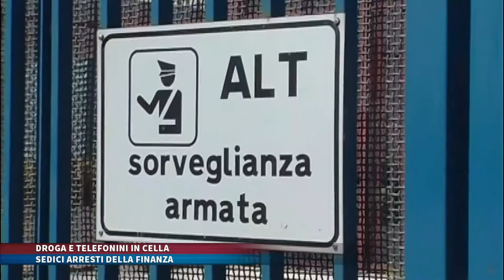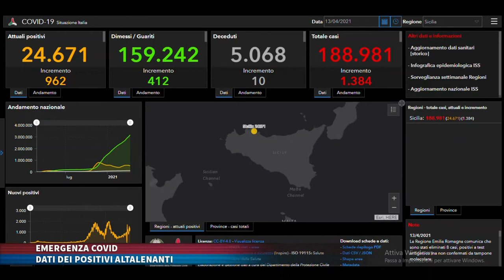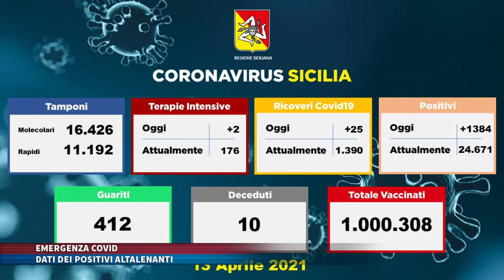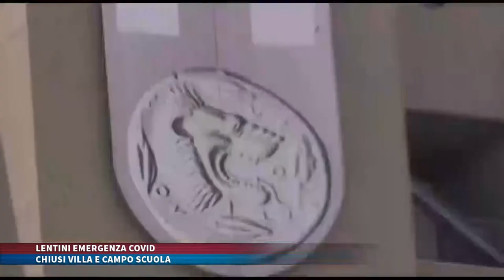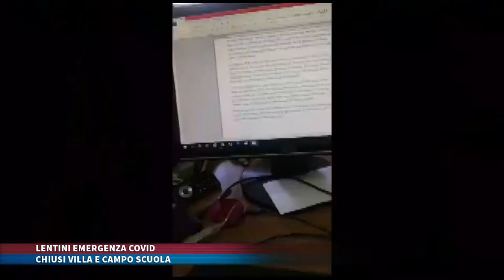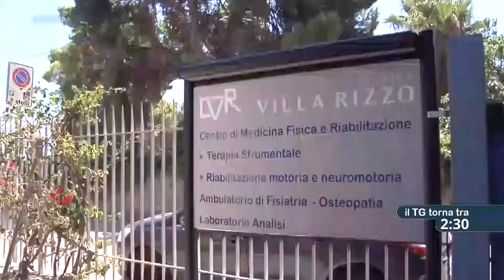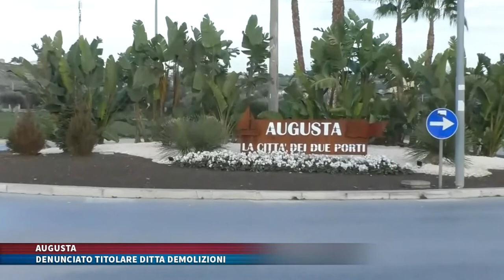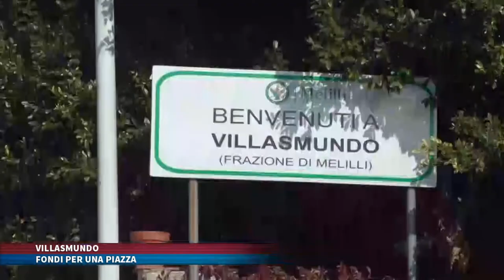TG TRIS del 14 aprile 2021